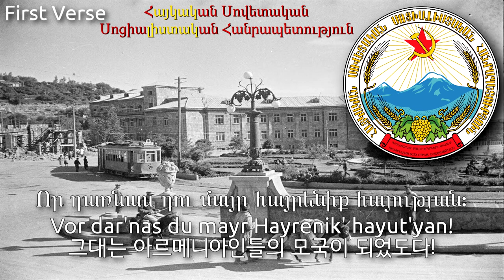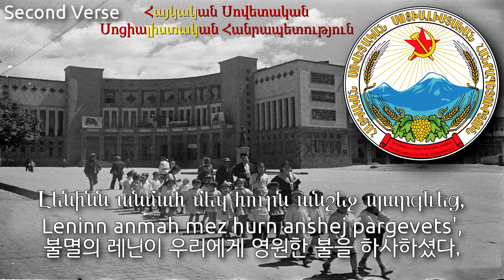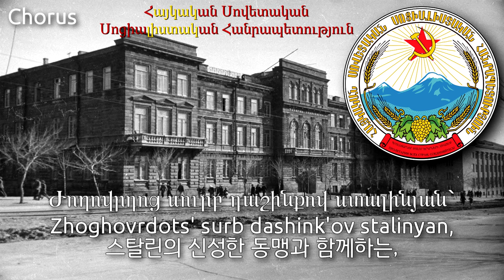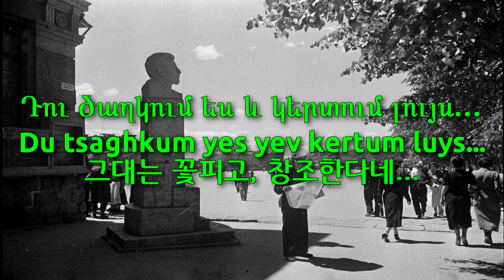National Anthem of Armenian SSR Stalinist version (1944~1956?) - Հայկական ՍՍՀ օրհներգ